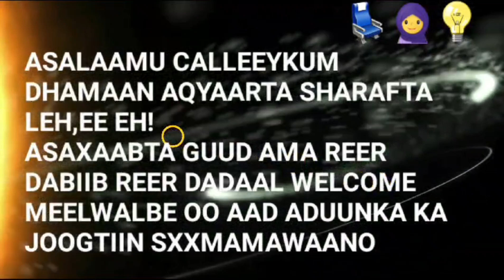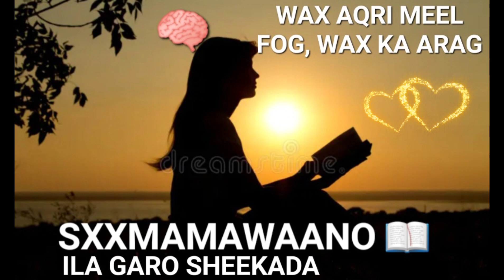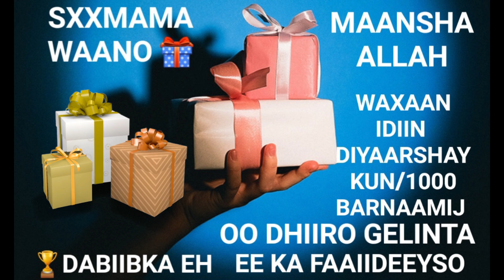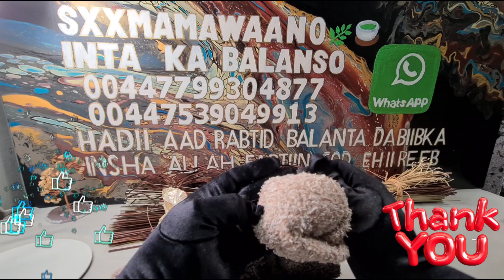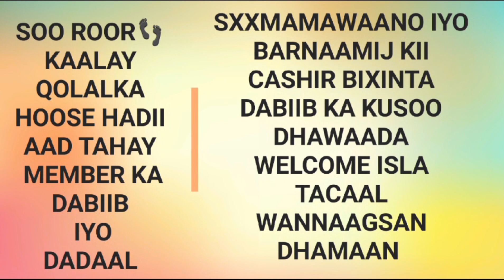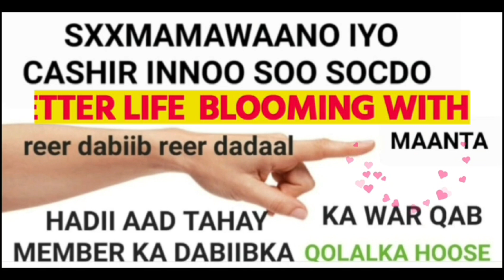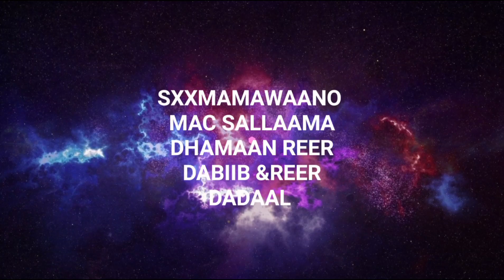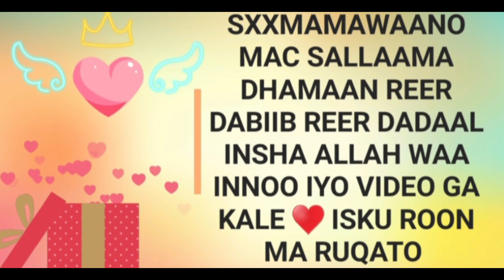P55 WAA BARNAAMIJ KII KA FAAIIDEEYSO DABIIBKA IYO SALIID U FIICAN QURXINTA CAGAHA AMA JIRKA 👨‍💼🧕👇📦